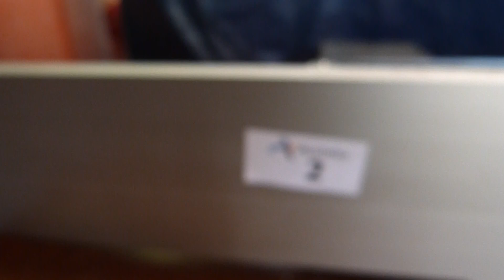Raboteuse-Dégauchisseuse Robland NXSD 310 Planer-Thicknesser